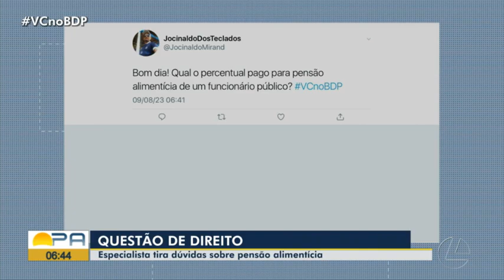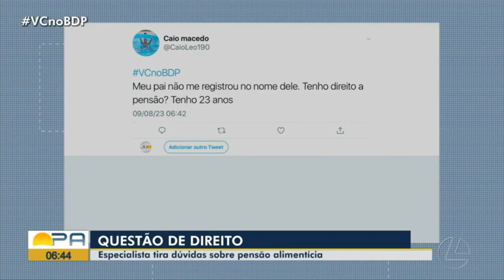Questão de Direito especialista tira dúvidas sobre pensão alimentícia